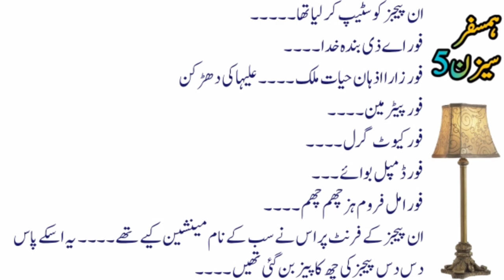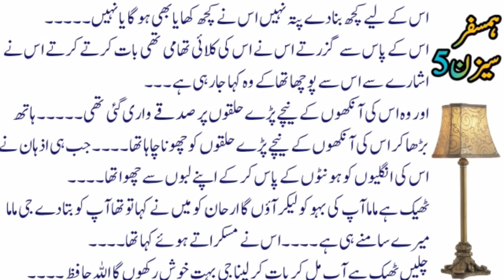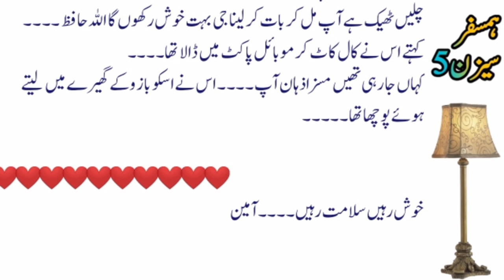Heart Touching Story Urdu Noval Humsafar Season5 Episod33 Husband Wife True Love Story